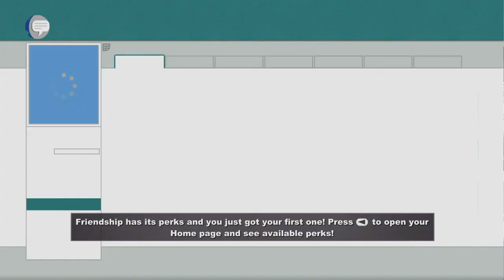South Park: The Stick of Truth - Part 2: Out to Town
After dealing with some elves, we go into town to do things! QUEST THINGS.

This game is rated "M." Like, SUPER "M." Like, kinda close to the "Adults Only" rating.

LINKS FOR SOCIALS/OTHER CHANNELS
Miiverses!: CwapTheNintendin
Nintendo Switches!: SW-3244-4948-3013